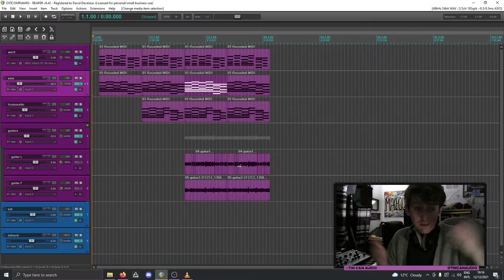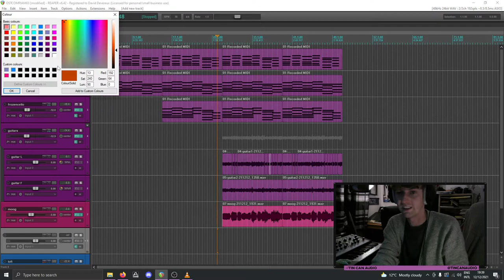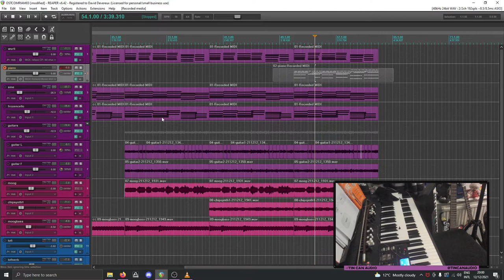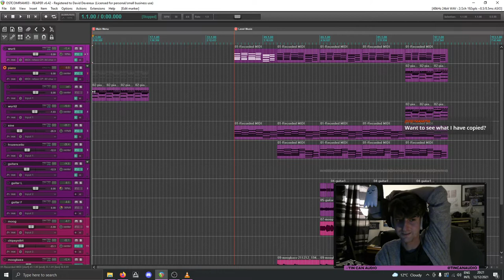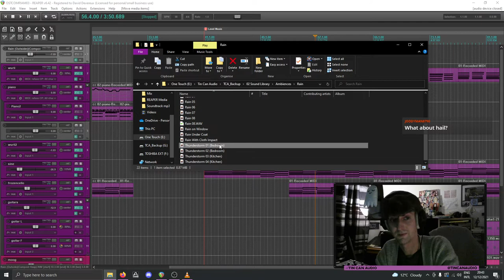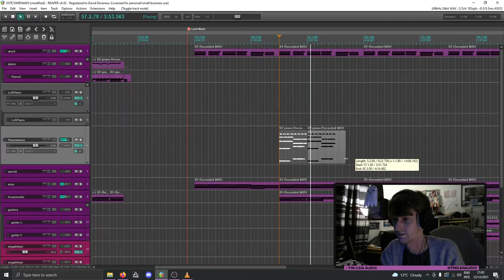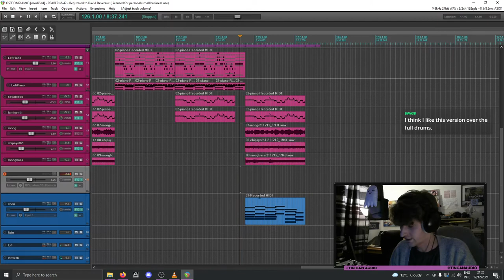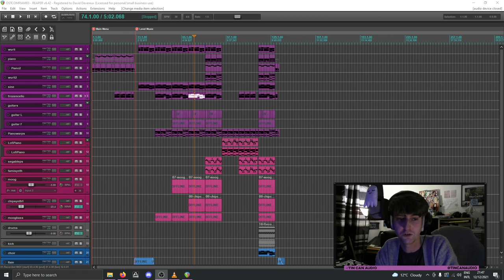Making of 'Ritornella' for OST Composing Jam #3 - Part 02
This is an archive of a livestream

As a challenge to myself for my entry into OST Composing Jam #3, I decided to stream the process of putting my entry together. I wanted to do more, but after the second stream I was hit hard by Covid, but I'm still very proud of what was made.